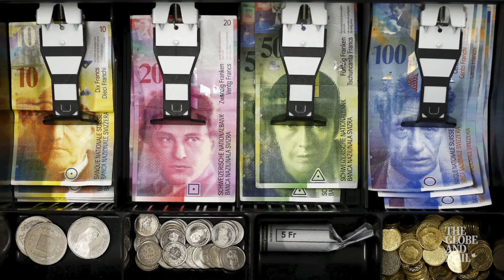BULL VS. BEAR: Debate on Brexit: Leaving the EU 'doesn't matter a damn'